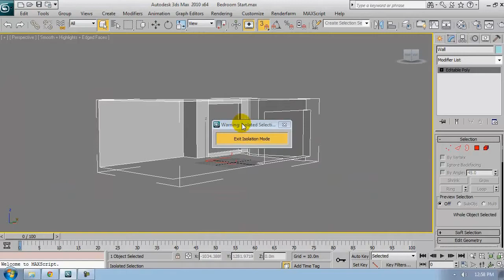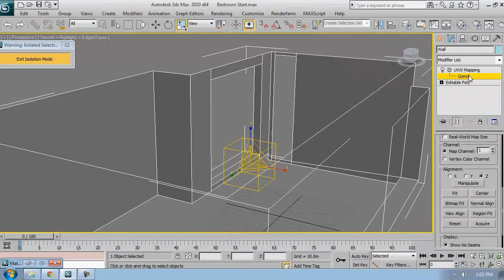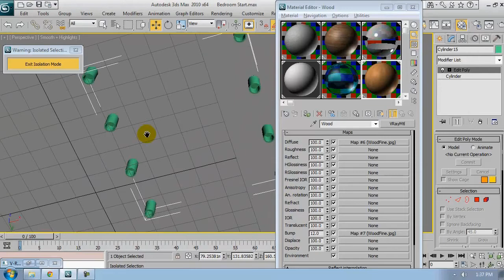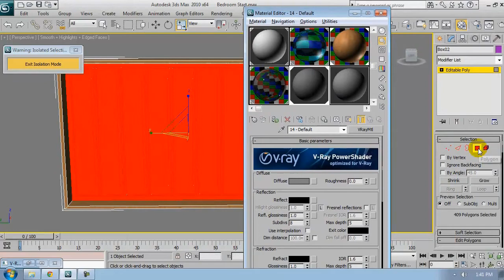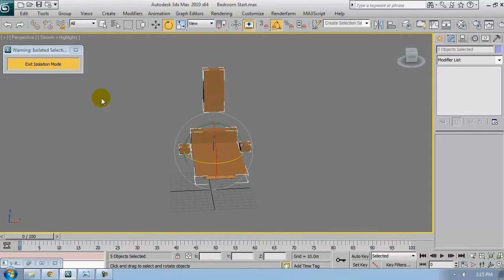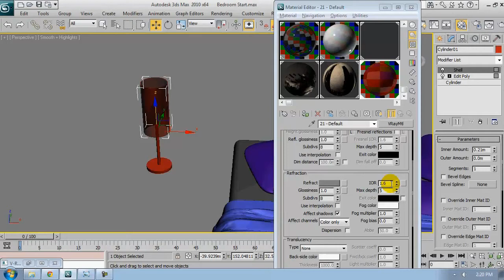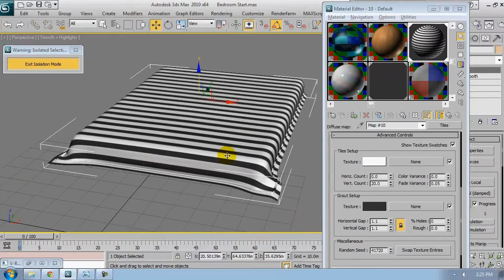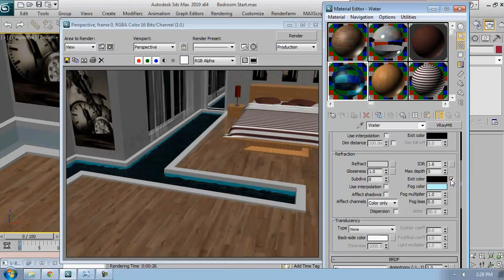Architecture tutorial on 3ds max materials 8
Creating V ray materials. The mental Ray version will come soon as I have had no time yet. you can download the model by following this